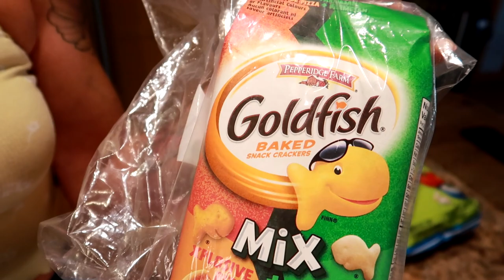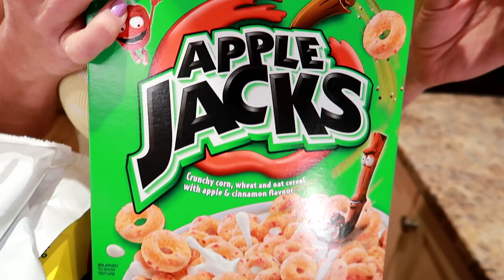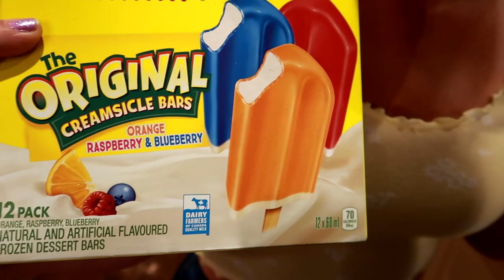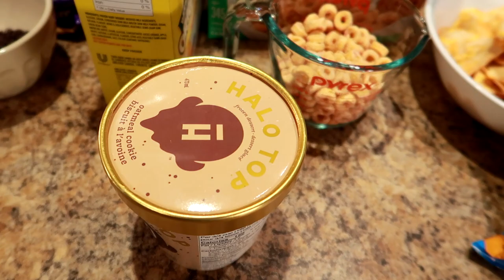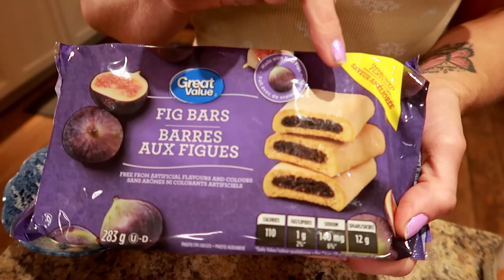7 low calorie food swaps I made to fit into my first size 5 (EASY WEIGHT LOSS)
NICOLE COLLET shares weight loss tips and tricks that made her weight loss journey easier.  These 7 simple food swaps she helped her lose 50 pounds in 3 months.